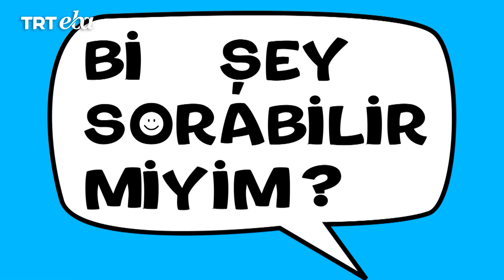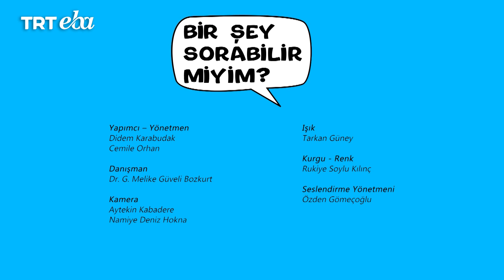Bir Şey Sorabilir Miyim ? | 5.Bölüm | Öfke Kontrolü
Çocuk ve Ergen Psikiyatristi Dr. Melike Güveli Bozkurt  programda 12 yaşındaki Emircan ile yaşadığı öfke sorunları  üzerine sohbet ediyor. Artık kendinizi tanıyamıyor ve her zamankinden çok  daha fazla öfkeleniyorsanız, davranışlarınız nedeniyle okulda ve evde sorun yaşamaya başladıysanız programımız size yol gösterici olabilir.